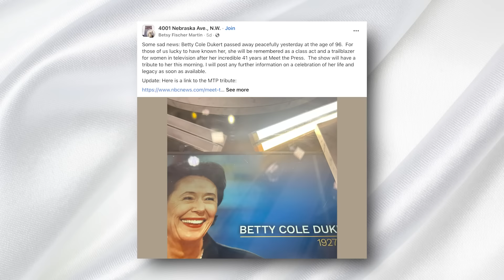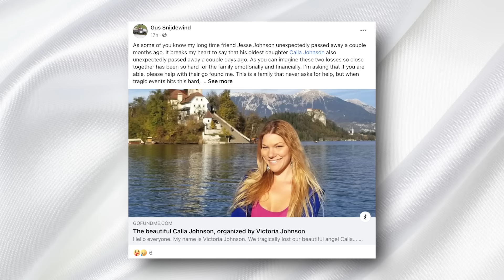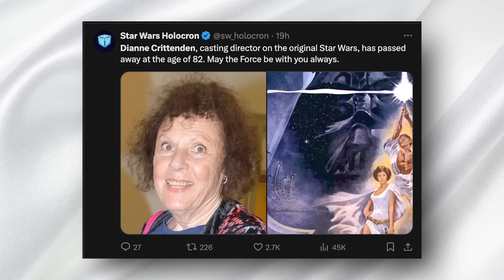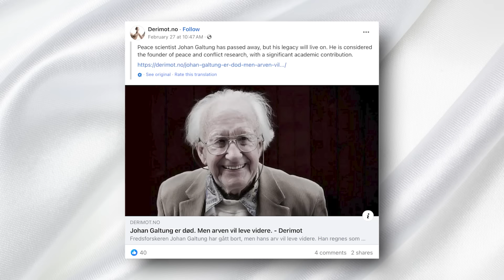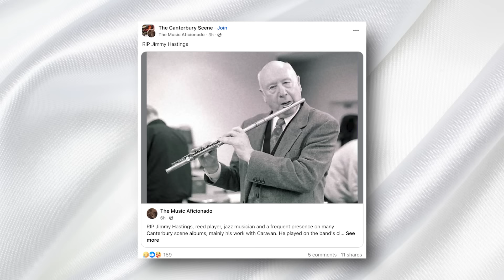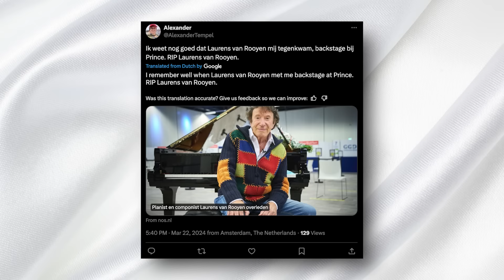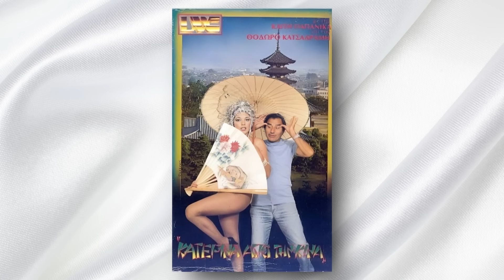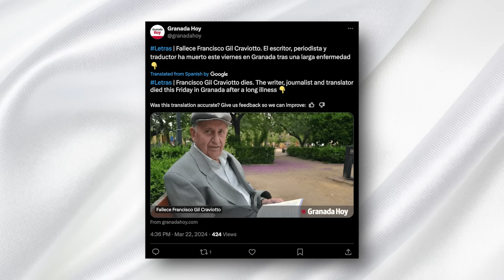'Meet the Press 1954 Star' & 12 Legends Who Died Today!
Welcome back to Immortal News. In today's video, we pay tribute to a group of remarkable individuals who have recently passed away, each leaving an indelible mark in their respective fields. From pioneering journalists to influential musicians and actors, we honor their legacies and contributions to our world. We also have an update on Christina Applegate's health journey. Let's dive into the stories of these extraordinary people.

First, we remember Betty Cole Dukert, the driving force behind NBC's "Meet the Press." As a trailblazer in political journalism, she helped shape the program into a vital platform for national discourse. Her dedication to the field has left a lasting impact on how we engage with political news.

Next, we celebrate Calla Johnson, also known as The Traveling Mermaid on TikTok. As a flatbed truck driver, she broke barriers in the trucking industry and inspired many with her adventurous spirit and love for the open road.

We also pay tribute to Mr. Charlie Brown, a drag icon who enriched Atlanta's LGBTQ and drag scene with his performances and mentorship. His legacy lives on in the countless individuals he inspired within the community.

In the world of country music, we honor Erv Woolsey, a legendary figure known for managing George Strait and shaping the careers of numerous country artists. His influence in the industry is immeasurable.

Dianne Crittenden, a revered casting director, leaves behind a legacy of iconic films such as "Star Wars" and "Witness." Her keen eye for talent has left an indelible mark on the film industry.

Jazz and soul musician Kevin Toney is remembered for his contributions to the genre, both as a solo artist and with The Blackbyrds. His melodies continue to resonate with fans around the world.

Norwegian sociologist Johan Galtung, known as the founding father of peace studies, is celebrated for his pioneering work in conflict resolution and peace research. His insights have shaped our understanding of peace and conflict.

Renowned primatologist Frans de Waal is recognized for his research on the emotional and psychological ties between humans and apes. His work has deepened our understanding of animal behavior and our connection to the natural world.

British musician Jimmy Hastings is honored for his contributions to the Canterbury sound and his work with bands like Caravan and Soft Machine. His musical legacy continues to inspire new generations.

Portuguese actor António Évora is celebrated for his contributions to theater, cinema, and television, enriching the Portuguese cultural scene with his talent and dedication.

Dutch composer and pianist Laurens van Rooyen is remembered for his contributions to classical music, film scores, and his performances around the world. His music continues to touch the hearts of many.

Greek actor Theodore Katsadramis is honored for his contributions to theater, cinema, and television, leaving a lasting impact on the Greek artistic landscape.

Lastly, we pay tribute to Spanish writer Francisco Gil Craviotto, known for his literary contributions and his role in supporting culture and the arts. His work continues to inspire readers and writers alike.

As we reflect on the lives of these remarkable individuals, we are reminded of their contributions to our world and the lasting legacies they leave behind. Their stories inspire us to pursue our passions and make a positive impact in our own communities.